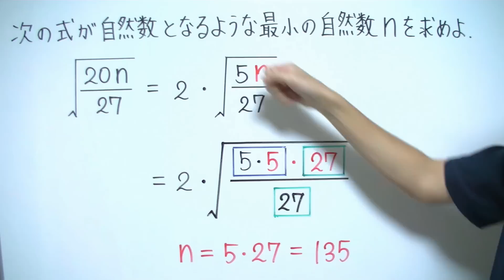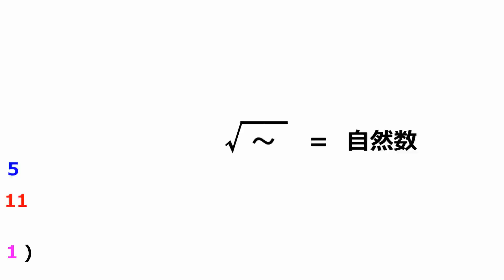【同志社大(類題)】平方根が自然数となる条件【超わかる！高校数学Ⅰ・A】～演習～整数の性質＃２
【同志社大(類題)】平方根が自然数となる条件のポイントは！
√ ＝ 自然数　からスタートしよう！

「旧帝大・医学部合格者」を多数輩出！「超わかる！高校数学」は、本物の実績がある唯一のYouTubeチャンネルです！「学年トップ」「全国偏差値70以上」続出中！難関大合格に必須の重要問題だけを「圧倒的に丁寧・コンパクト」に解説！大手予備校で500人以上の生徒を1:1で授業したプロ講師の「独創性」「情熱」の世界は、君を夢中にさせる！さぁ、今すぐ始めよう！